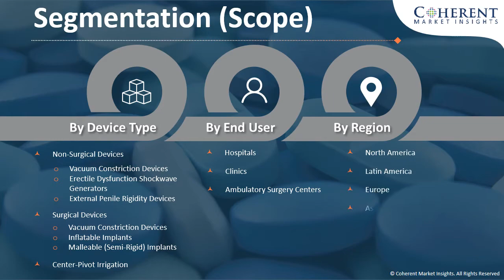Erectile Dysfunction Devices Market to Surpass US$ 2,467.5 Million by 2028 - CMI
Researchers have been investigating the potential onset of erectile dysfunction in male patients of COVID-19. The researchers have stated three factors which can lead to the potential onset of erectile dysfunction (ED) in men who have suffered from COVID-19.
Increasing prevalence of erectile dysfunction due to various chronic diseases and aging of the global population, is expected to increase the growth of the global erectile dysfunction devices market over the forecast period. For instance, according to the article published by the Center for Disease Control and Prevention (CDC), in 2018, 51.8% of the U.S. adults had at least one chronic disease and 27.2% had multiple chronic diseases.